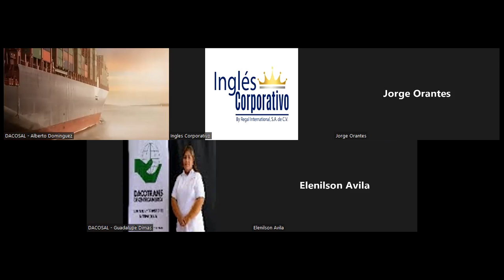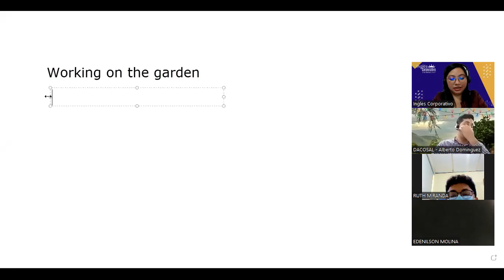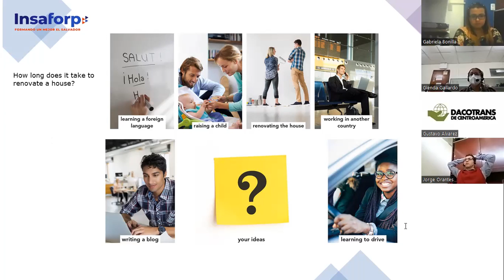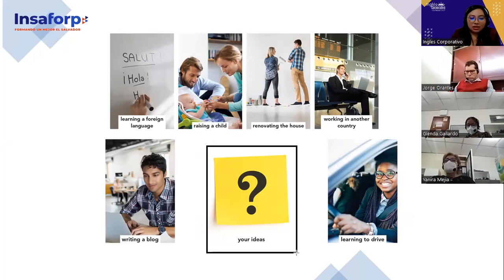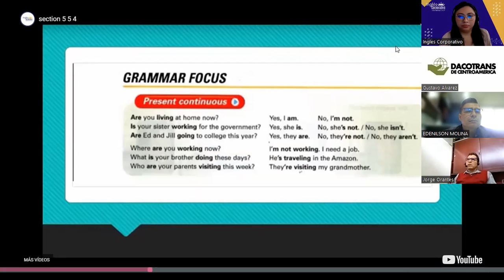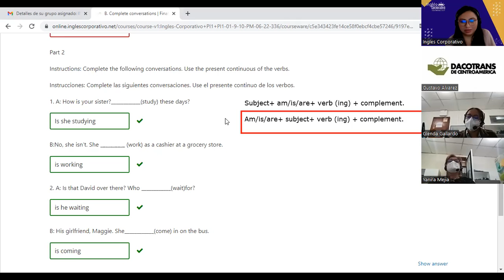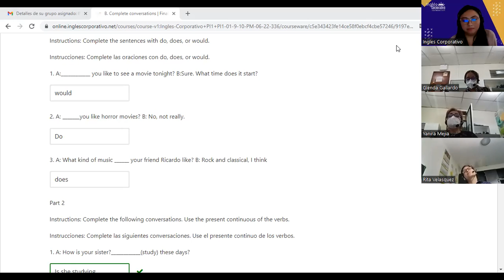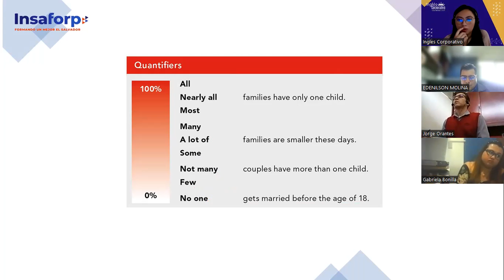Ingles Corporativo - Class #15- Pre Intermedio 1- Quantifiers